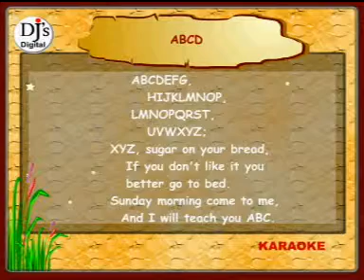ABCD Learning - Nursery Rhymes